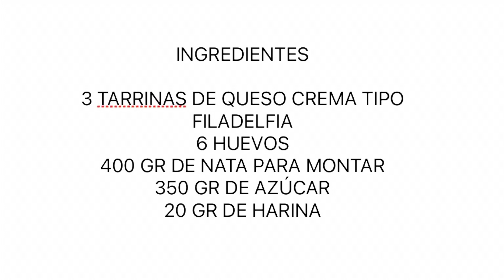TARTA DE QUESO CON COULIS DE FRUTOS ROJOS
ESPECTACULAR TARTA QUE SE DESHACE EN LA BOCA. SÚPER CREMOSA

INGREDIENTES
3 TARRINAS DE QUESO CREMA TIPO
FILADELFIA
6 HUEVOS
400 GR DE NATA PARA MONTAR
350 GR DE AZÚCAR
20 GR DE HARINA

PARA EL COULIS:

FRUTAS CONGELADAS
CEREZAS
1 CUCHARADA DE MAIZENA
3 CUCHARADAS SOPERAS DE AZÚCAR
AGUA MEDIO VASO